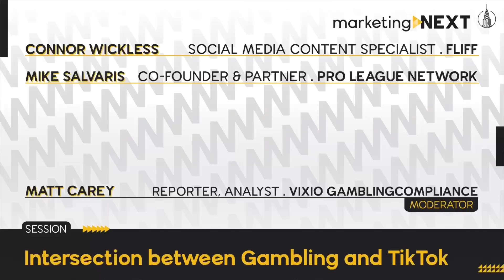Intersection between Gambling and TikTok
🎤 Matt Carey, Reporter, Analyst, VIXIO GamblingCompliance
🗣️ Connor Wickless, Social Media Content Specialist, Fliff
🗣️ Mike Salvaris, Co-Founder and Partner, Pro League Network

This panel took place on March 9, 2023 at iGaming NEXT NYC'23